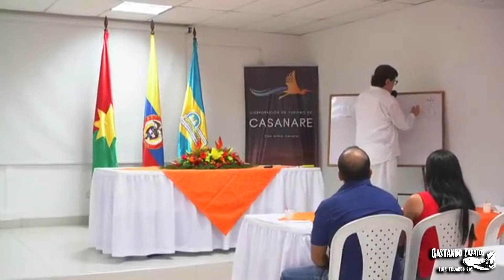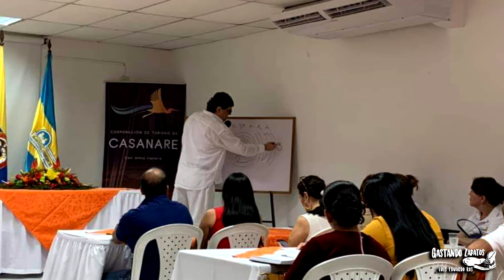”El Duende del Amor... Casanare, Colombia” - Parte I